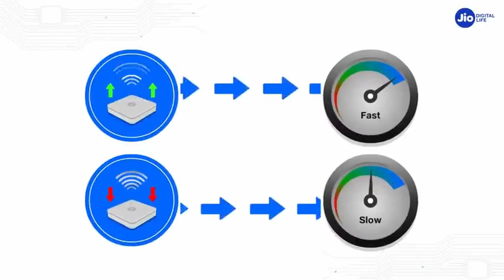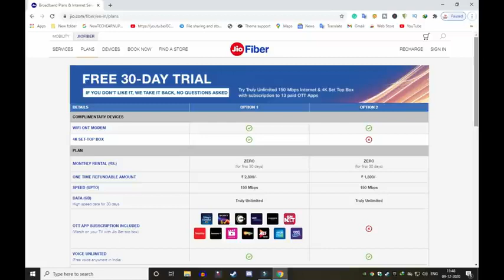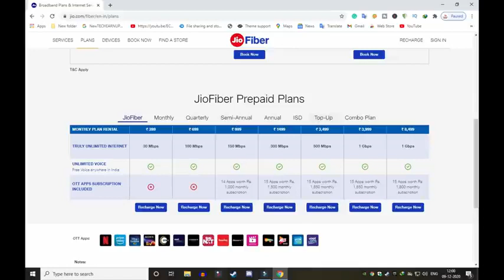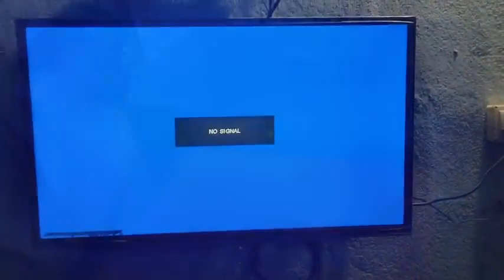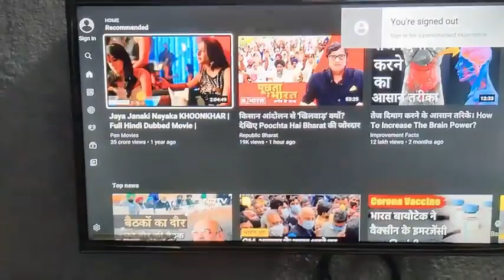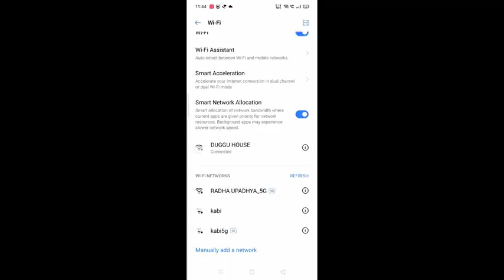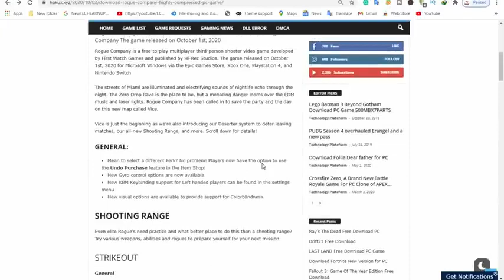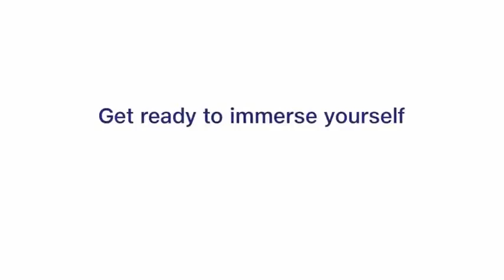Jio Fiber 999 plan ||Full Wifi Installation|| JIO Fiber speed test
hello friends if you are from Jamshedpur Jharkhand Please contact Vicky Paswan assistant manager in  Jio

Vicky Paswan WhatsApp is = 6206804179
 assistant manage in Jio Fiber

IF You are Out Side Of Jamshedpur

IF You are From India
In this video we’ll walk you through:
PC GAMES
GAMES REVIEW
Games Installation

This is one channel where u get all things that u want
PC GAMES
GAMES REVIEW
Games Installation
Coustom rom
Bloogs
Unboxing
Reviews
Tech news
❌❌NO FAKE VIDEOS AT ALL❌❌❌

🔥100% GUARANTEED WORKING GAMES🔥